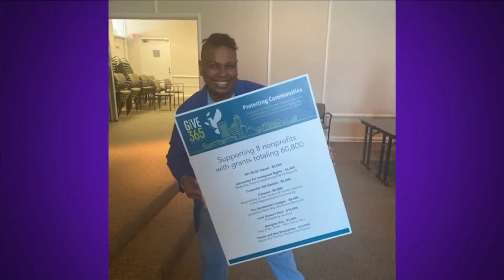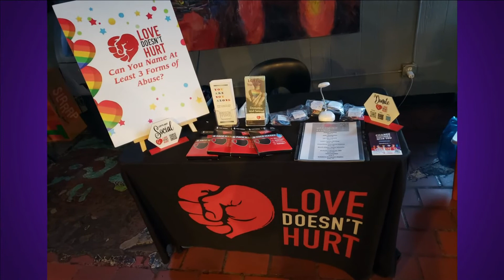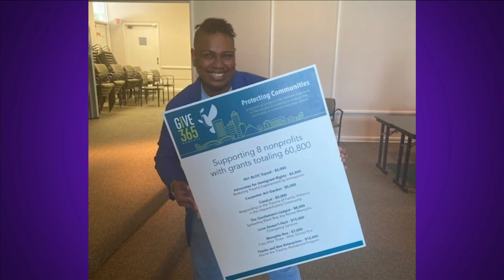Memphis woman helps LGBTQ+ victims of violence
Lewis’ non-profit, Love Doesn’t Hurt, received a grant from the Community Foundation of Greater Memphis.